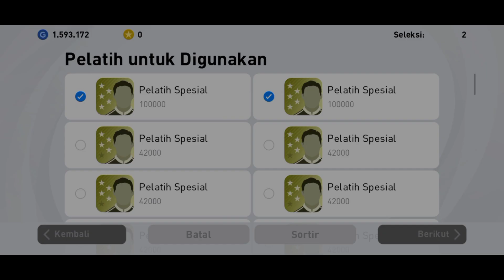TRIK CARA MENDAPATKAN BECKHAM ICONIC MOMENT MANCHESTER UNITED PES 2021 MOBILE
Di video kali ini saya share ke kalian trik cara mendapatkan beckham iconic moment manchester united, penasaran seperti apa triknya? yuk tonton videonya sampai selesai ya :)